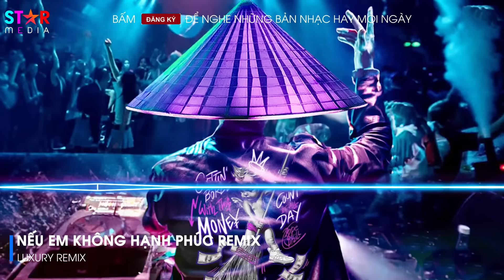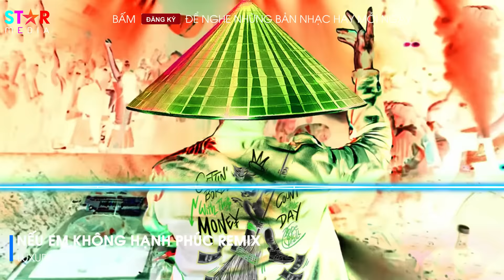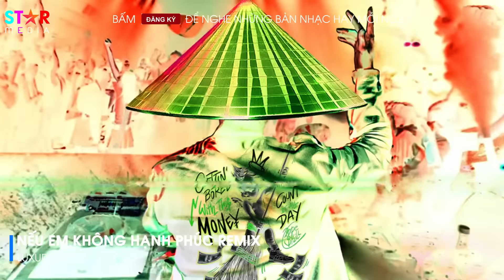Ơ Ơ Ơ Ở Bên Ai Liệu Em Có Thấy Vui Remix - Nếu Em Không Hạnh Phúc Remix - Nhạc Remix Hot TikTok 2024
© Bản quyền Video thuộc về Star Media
© Copyright by Star Media ☞ Do not Reup